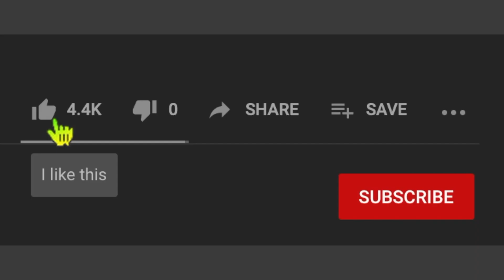ALL ADOPT ME DINOSAUR PETS!🦖🦕 | Roblox: Adopt Me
Hi Everyone! Today I'll be showing you all the new Pets for the new Fossil Event in Adopt Me. I have included a photo and pronunciation of the Dinosaurs.